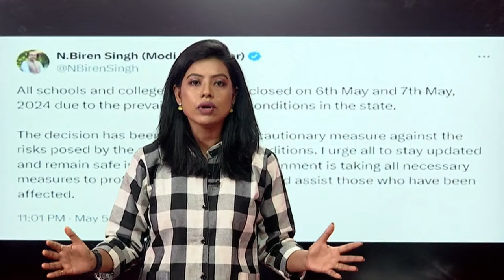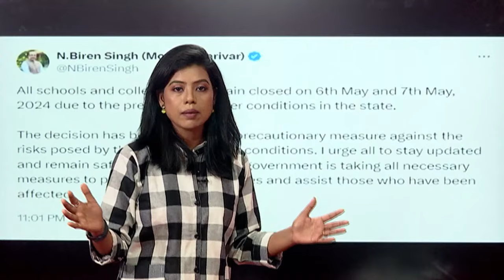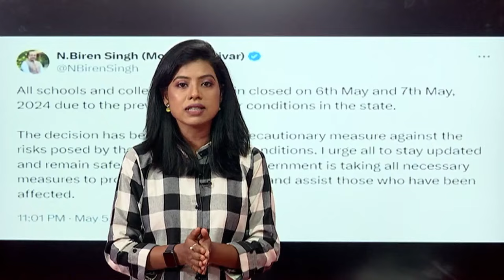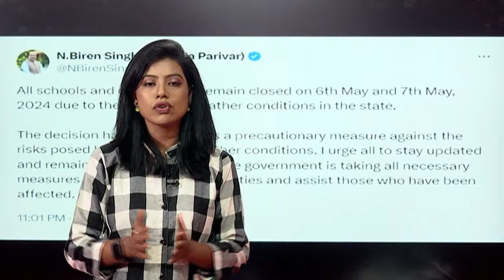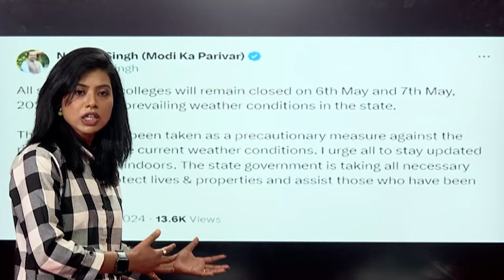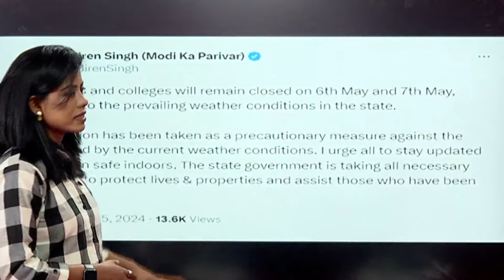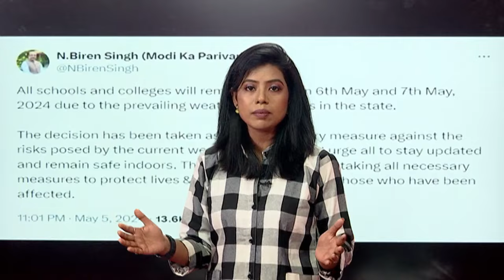Hailstorm In Imphal : ৰুষ্ট প্ৰকৃতি । প্ৰতিকুল বতৰৰ বাবে দুদিনলৈ বন্ধ বিদ্যালয় N18V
Hailstorm In Imphal : ৰুষ্ট প্ৰকৃতি ।  প্ৰতিকুল বতৰৰ বাবে দুদিনলৈ বন্ধ বিদ্যালয়